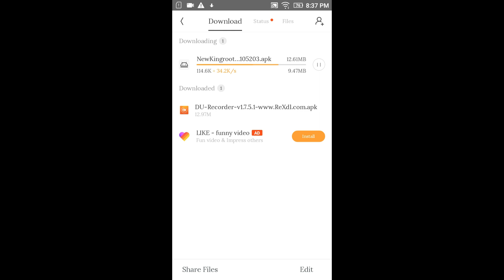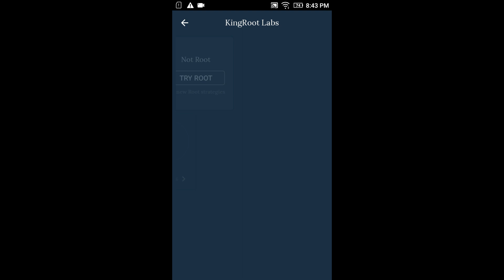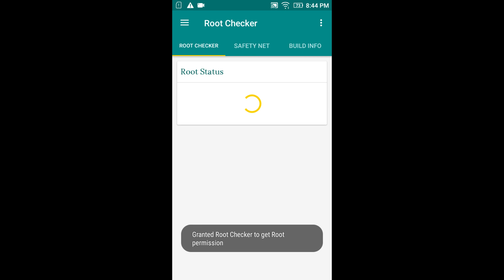How to ROOT an Andriod phone - easily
Rooting is a process that allows you to attain root access to the Android operating system code (the equivalent term for Apple devices id jailbreaking). It gives you privileges to modify the software code on the device or install other software that the manufacturer wouldn't normally allow you to.